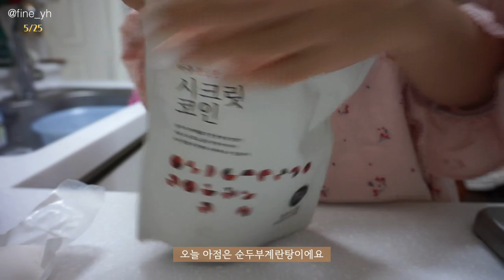SUB) 한달동안 식단으로 -5.5kg감량한 다이어터 일상🔥|다이어트 식단기록|다이어트 초간단 레시피|mukbang vlog|간헐적단식|건강식|food vlog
식단일기 영상도 벌써 네번째 올리게 되었어요:) 4주동안 열심히 하고 있는 내자신 기특해..❤(⸝⸝⸝°⁻̫° ⸝⸝⸝)
저는 6월부터 평일에 일을 시작하게 되서, 점심은 급식을 먹고! (물론 양은 절반만 먹을거에요!) 저녁엔 지금처럼 식단조절도 하고, 운동도 시작할거에요(,,꒪꒫꒪,,)
운동을 시작하면 밀가루도 조금씩 섭취할거라 오히려 운동시작일을 기다리고 있습니다 ㅎ.ㅎ
그럼 여러분 이번주 영상도 편안하게 봐주세요♡

📌Camera
  iphone 11
  sony  a5000